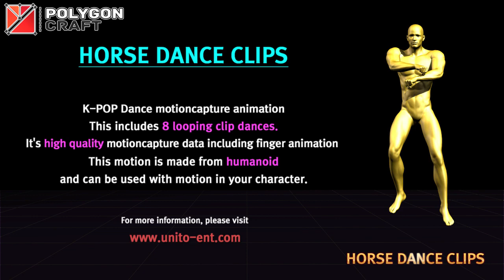PolygonHorse Dance Clips